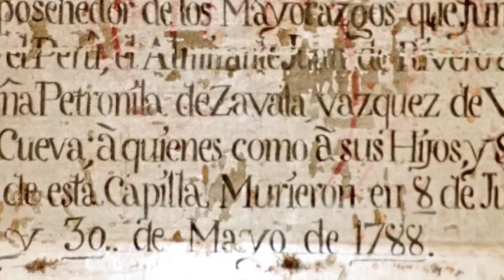Peru and Machu Pichu (OAT)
A brief tour of Peru from Lima, to the Inca Valley, to Machu Pichu, to Cuzco.